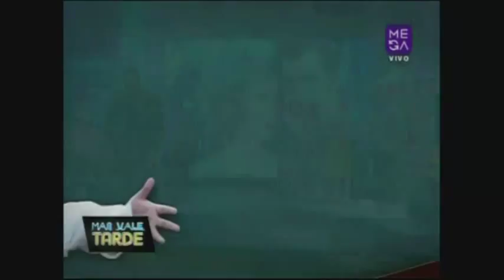Más Vale Tarde Programa Completo viernes 18 de octubre 2013